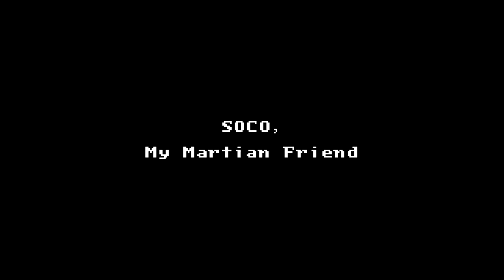Soco: The Martian Snail - Videogame Trailer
Soco, My Martian Friend,
The Veruc-Ark volcano has erupted.
The lava is consuming Monrk-Raghan: the Martian Research Tower
The Floor is too hot! You cannot walk over it.
You NEED to ESCAPE from Monrk-Raghan!

There is ONLY ONE way out: UP
You have ONLY ONE tool: YOUR GRAPPLING HOOK CHAIN
There is ONLY ONE way to move: AIM AND CLICK
There is ONLY ONE button to push: LEFT CLICK

Good Luck…